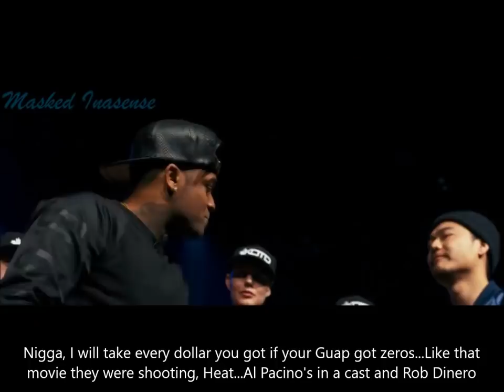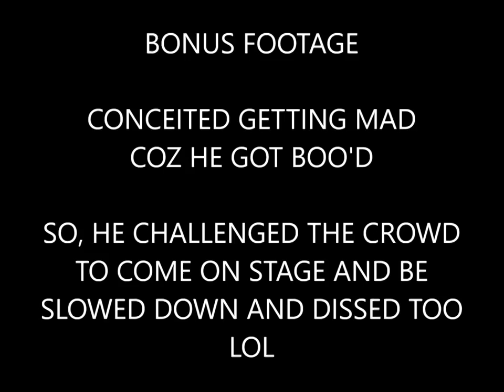BEST OF CONCEITED w SUBTITLES All Slow It Downs OUTRO Masked Inasense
this battle is craazy man,big up conceited i just dissed you